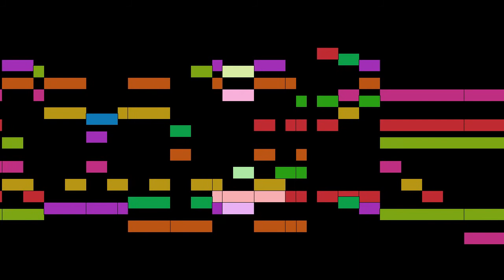Moreland - My Mother's Old Red Shawl, part 2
My Mother's Old Red Shawl, by C. Moreland, with animated score.